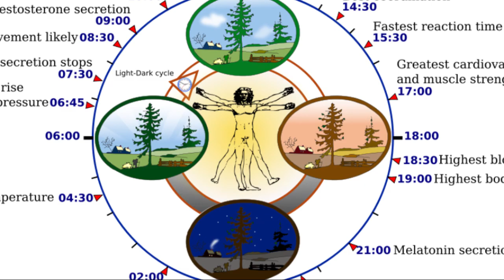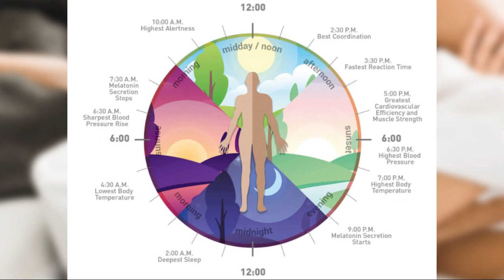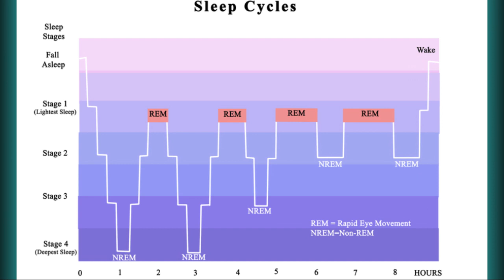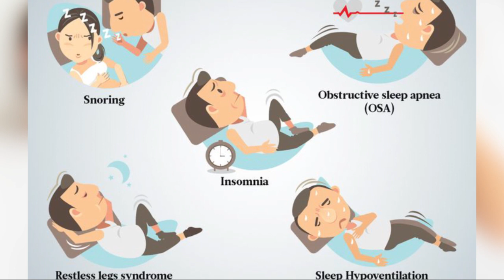9 Fun Facts About Sleep | You'll Sleep for at least 25 Years.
You'll Sleep for at least 25 Years. Try to not sleep during the video | 9 Fun Facts About Sleep.